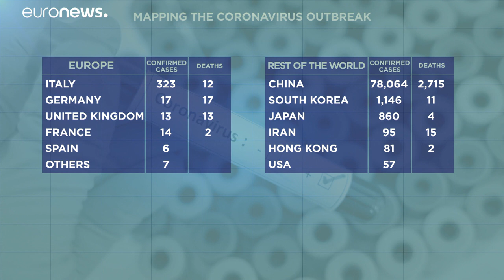COVID-19:Νέα κρούσματα και θάνατοι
Τα κρούσματα ξεπερνούν τα 81.200 ενώ οι νεκροί παγμοσμίως είναι περισσότεροι από 2770.…